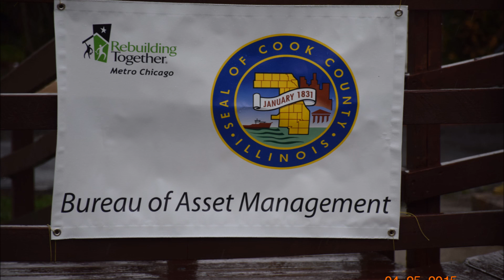Dunbar Career Academy at RebuildingTogether Metro Chicago 4/25/2015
Students from Dunbar Career Academy 3000 S King Dr, Chicago, Volunteer to work with Cook County Plumber Foreman Larry Rincon at Building Together Metro Chicago, April 25, 2015.
Theola McChristian, Byron Jackson, Terry Barry, and their teacher, Mr. William Taylor. Cook County President Toni Preckwinkle.